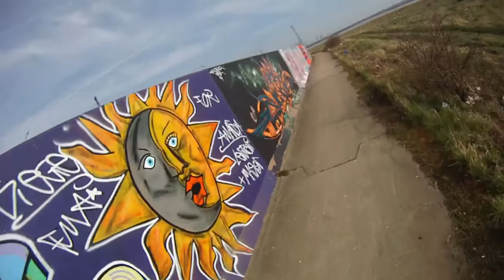Free Art (Badlands_e)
A living gallery of modern art, frequently updated and free to the public. For those who do not enjoy rust as much as Ruskin and prefer their culture a little less industrial...